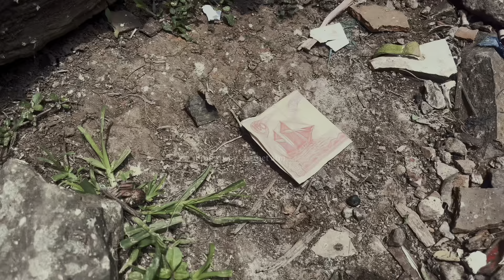CERITA SEDIH “ CEP DAMAN” eps 5